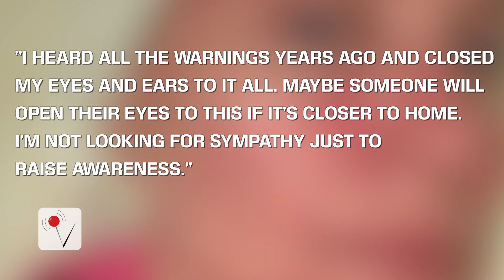Woman Shares Scary Selfies Involving Tanning Beds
A woman in Dublin is sharing her scary story through selfies. Veuer's Nick Cardona tells us what happened.